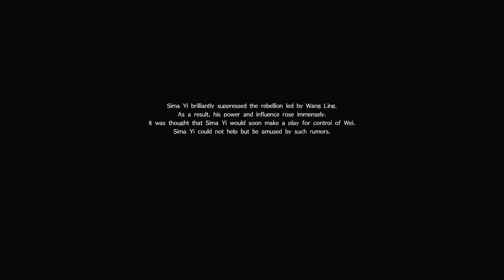Dynasty Warriors 9 - Wang Ling's Rebellion | Sima Yi (Finale)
This is a quick, easy battle where you just go and fight a bunch of generics. Because Sima Yi NEEDED to be a part of this battle as his final battle. I don't even have anything to say about it, it really is that simple.

Sima Yi's ending is alright I guess. I like that they finally acknowledge his head turning ability and it creeps out his sons. Pretty funny.